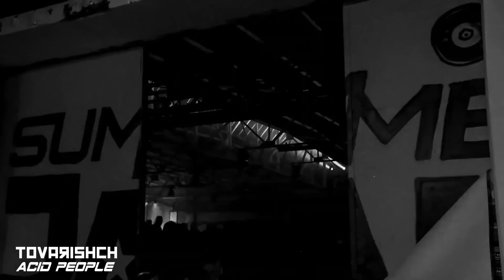Techno Mix 2020|Amelie Lens|Alignment|Mo-Do|Polli Ji|B2|Farrago|Adam Beyer|Caravel|MSL-T & RBX|ROBPM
Tovarishch Techno DJ Set: ACID PEOPLE

Tovarishchmusix
abrahamnuedaphoto

This is DJ Tovarishch, Party Hard Comrade!
Это DJ Tovarishch, тусовочный товарищ!